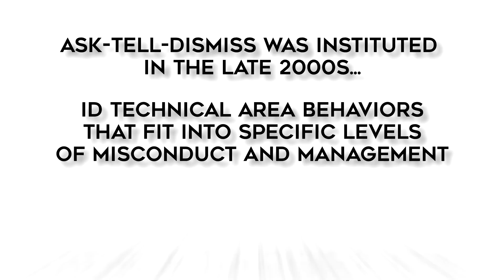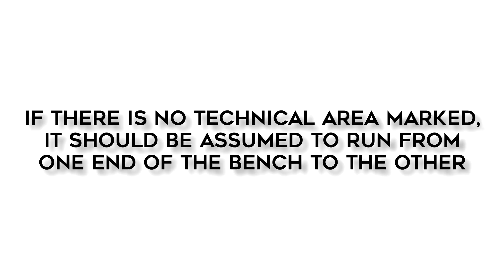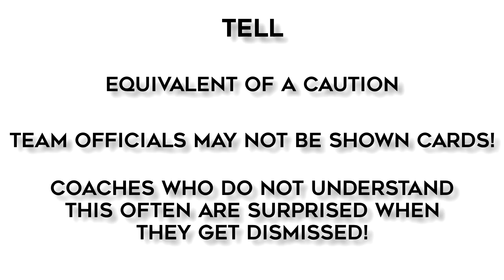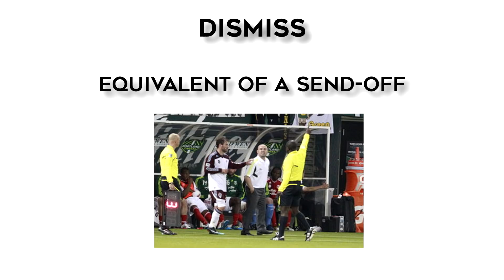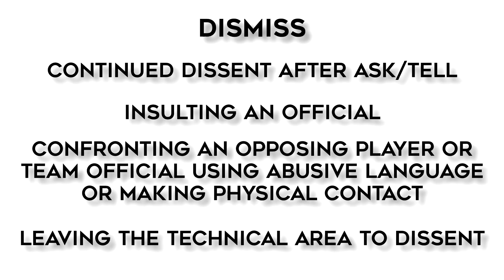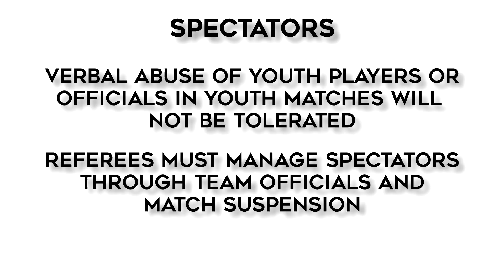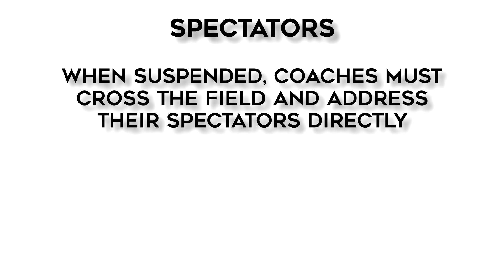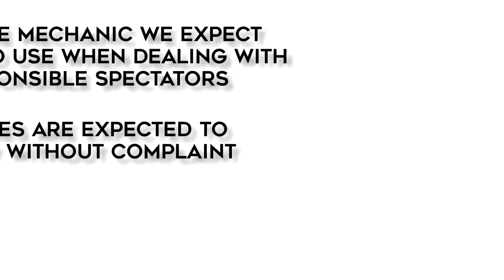MNSRC Lightning Topics, Series 1, Episode 1: Ask, Tell, Dismiss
The debut of our new YouTube series looks at technical area management